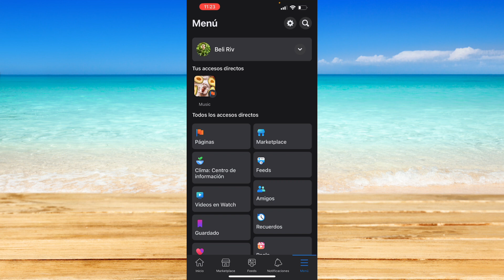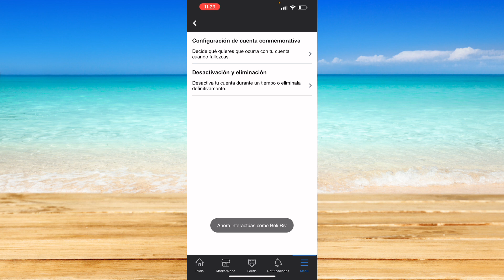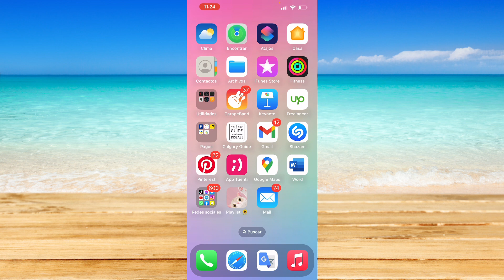Cómo Desactivar Facebook Temporalmente